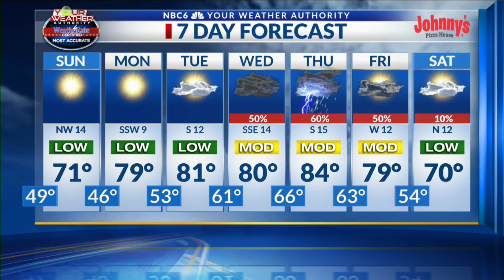Sunny & cooler Sun-Mon. Warmer & stormy Thursday